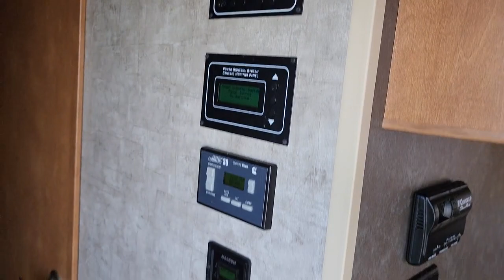2015 Itasca Sunstar_LX_36Y Tulsa, Broken Arrow, Owasso, Bixby, Green Country, OK T997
Used 2015 Itasca Sunstar_LX_36Y  available in Tulsa, Oklahoma at Bob Hurley RV. Servicing the Broken Arrow, Owasso, Bixby, Green Country, OK area.

h32015 Itasca Sunstar LX 36Y/h3pIntroducing the new Sunstar LX. It&#8217;s everything you love about the Sunstar with fresh floorplans and an abundance of enhancements with available features that let you customize your experience. Many of these features have been brought together in the available interior upgrade package that includes the Dream Dinette dining table hardwood refrigerator door inserts a vinyl ceiling and more. The exterior is decked out with chrome accents a curb-view window and available full-body paint. Bring the family and see for yourself how Winnebago brings value to a whole new level in the Sunstar LX./p